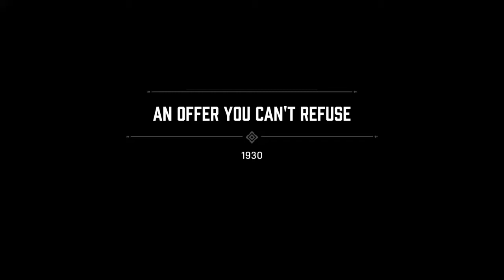An offer you can't refuse